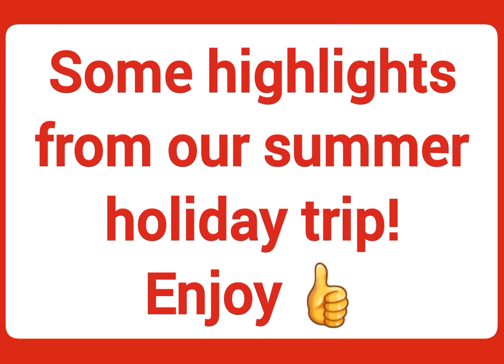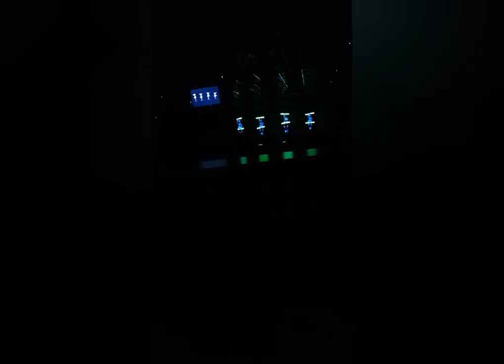BUTLINS Minehead Summer 2023 ~ some of my favourite shows.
Some short clips of my favourite shows at Butlins Minehead from this summer.
Comment to let me know your favourite shows.